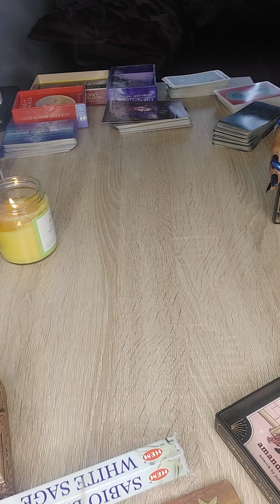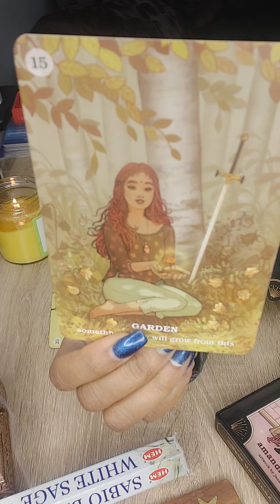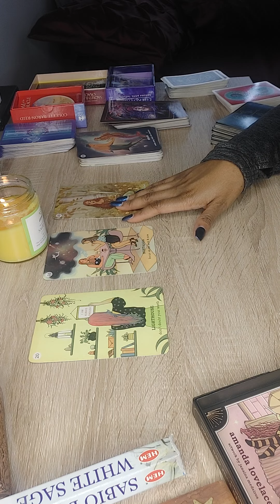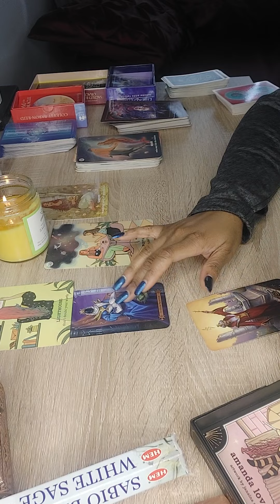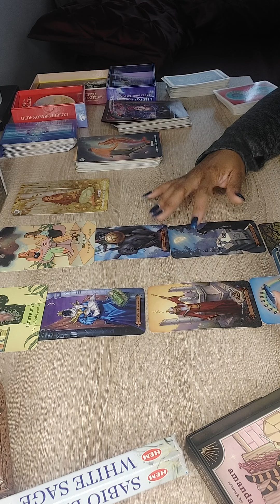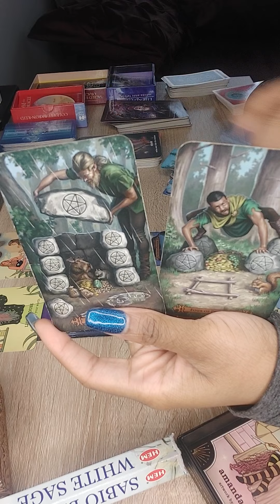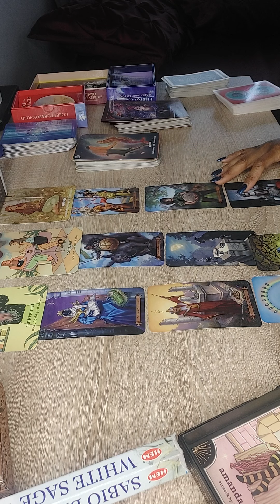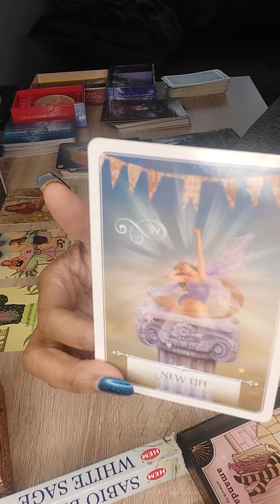All Signs Energy Reading 🔮 |Focus on the Light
Hey Tribeeee🔮

$22- 15 min session
$33-  25 min session
$44 - 35 min session

➡️Follow PBM on IG @Pure.Bkack.MagicK for more Divine content 💫

Pure Black MagicK is not intended to overule any legal therapy/counseling/medical assistance you may be receiving from a licensed practitioner.